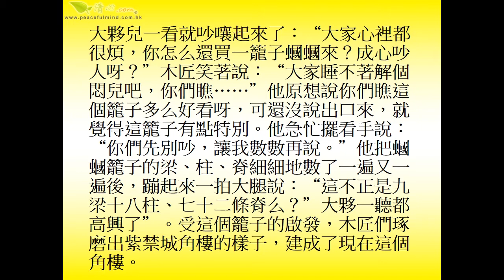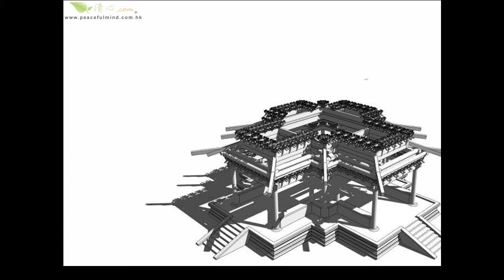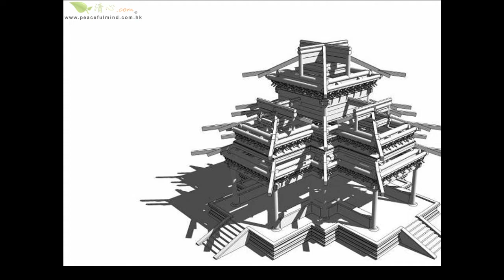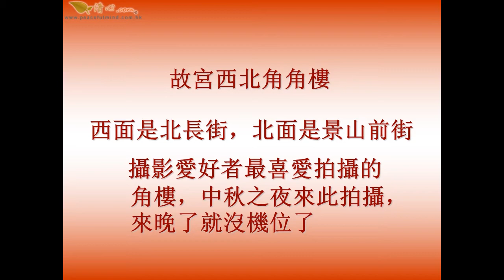北京故宮角樓